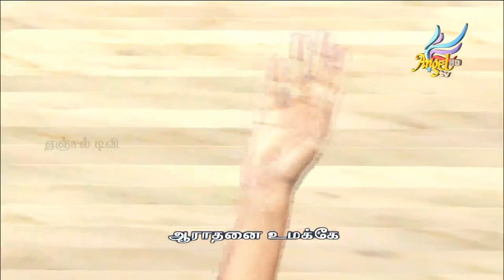Endhan Kanmalaiyanavarae // எந்தன் கன்மலையானவரே | John Ganesh | Angel Seraphs